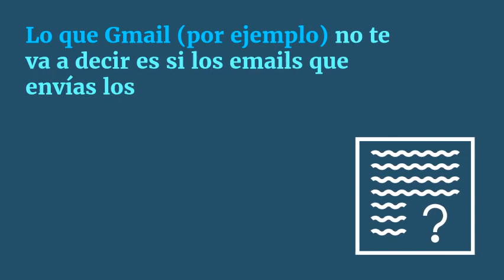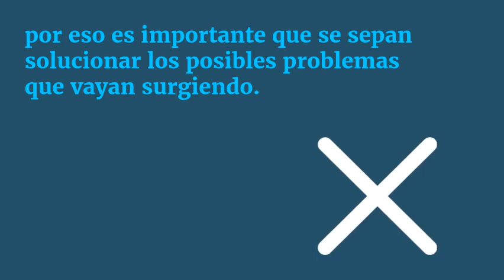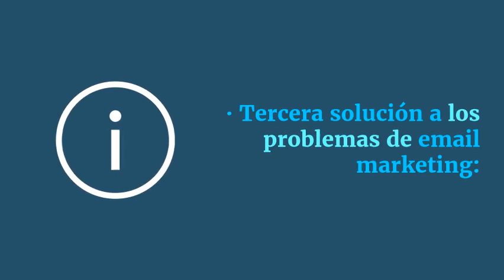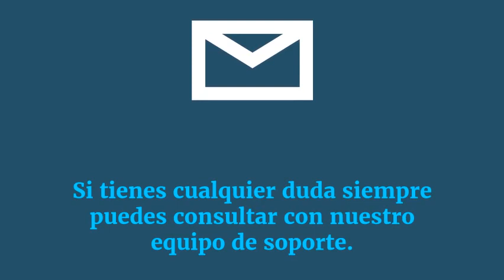¿Cómo puede Mailrelay solucionar tus problemas de email marketing?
Más de 15 años ofreciendo una plataforma de email marketing dan para muchos análisis y estudiar lo que funciona y lo que no en email marketing. Lo que posibilita solucionar los posibles problemas que surjan.

Durante todo ese tiempo el equipo de Mailrelay ha intentado dar lo mejor en uno de los aspectos más complejos de cualquier servicio de email marketing:

 El soporte técnico
 Y la resolución de problemas
Pero, ¿por qué es tan difícil el soporte técnico de email marketing?

Porque se parece, y mucho a ofrecer servicios de SEO.

Y aunque parezca que no, algunos de los problemas del email marketing tienen un origen parecido.

Espera, espera, seguro que esto te extraña pero te lo voy a contar todo con detalle.